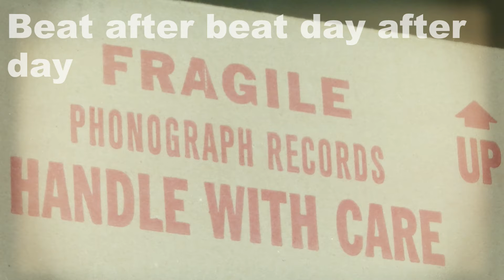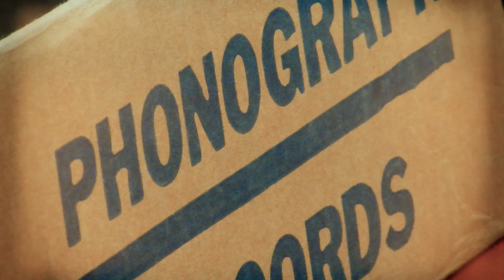Swing Johnson - "There's a way" - Friday 11-01-13